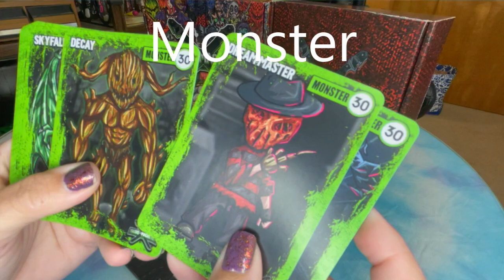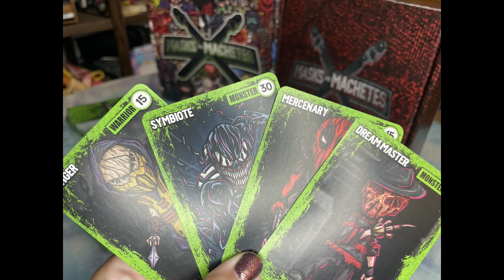The New Mask & Machetes Card Game (Warrior, Monster, And Shadow Realm Cards)